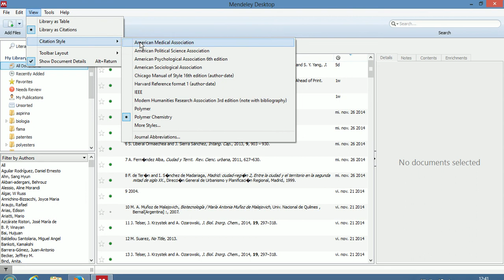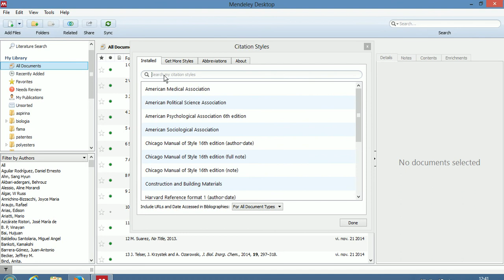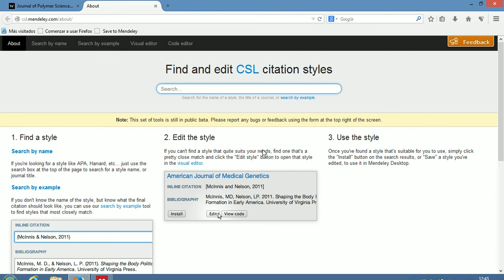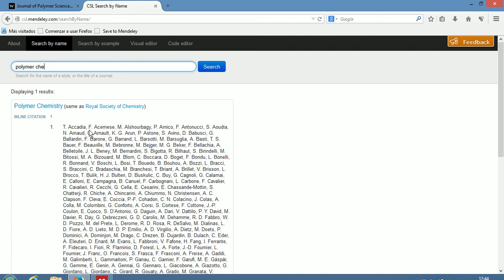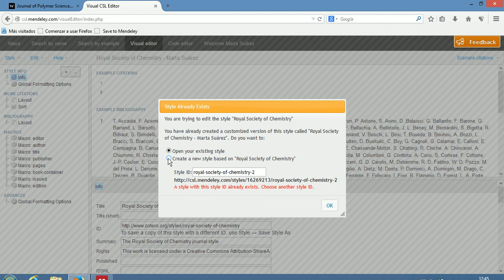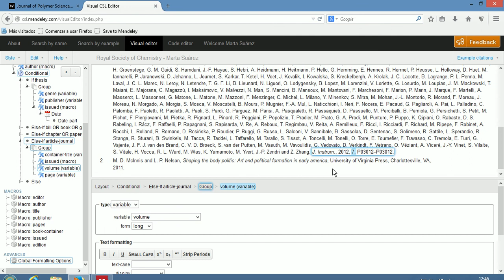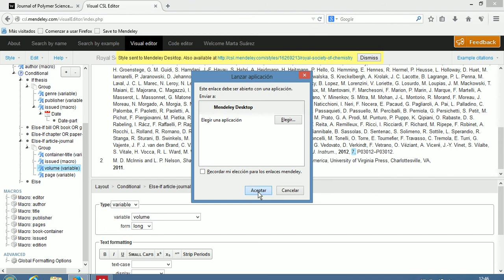Mendeley : Editor de citas avanzado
En este tutorial se describen algunas soluciones en relación a los Estilos de cita en Mendeley así como el uso del Editor de Citas Avanzado (Visual CSL Editor). Se muestra cómo hacer pequeñas ediciones de estilo en un formato ya existente en Mendeley para crear un nuevo formato personalizado.